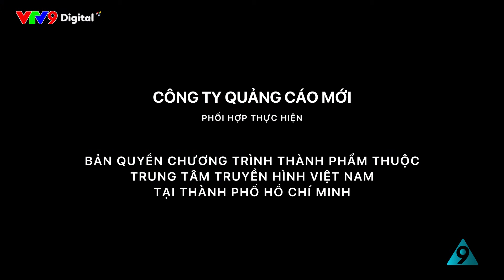TRỢ LÝ NGÔI SAO #108 | Sai Lầm Của Bà Ngọc | Sitcom Hài TÁM CÔNG SỞ | VTV9 Siêu Hài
- Sitcom : Tám Công Sở
- Series : Trợ Lý Ngôi Sao - tập 108
- Chủ đề : Sai lầm của bà Ngọc
- Hài TÁM CÔNG SỞ | VTV9

Các diễn viên chính:
- Vũ Thanh
- Ngọc Lan
- Tô Thiên Kiều
- Hoàng Mèo
- Nam Cường
- Linh Tý
- Bích Trâm
- Bảo Kun
- Tiêu Minh Phụng
- Trang Tuyền
- Võ Ngọc Tân
- Quỳnh Hồ...